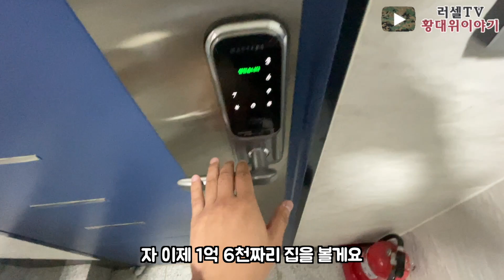죽을만큼 최선을 다해 '돈을 모아야 하는 이유'[원룸구하기 5부]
정말 돈은 모을 수 있을 때 최선을 다해 모으는 게 좋은 것 같습니다.
이 영상이 마음에 드는 집을 구하는 데 도움이 되길 바랍니다.